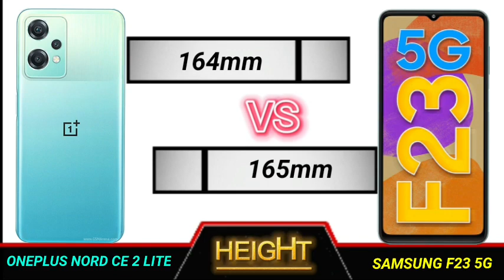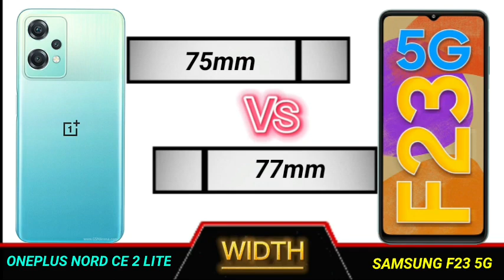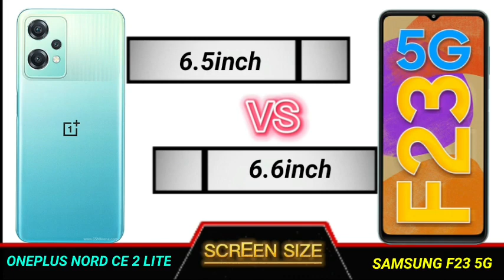samsung f23 vs oneplus nord ce 2 lite 5g full comparison.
Technical Videos.

samsung f23 review tamil
oneplus nord ce 2 litereview tamil